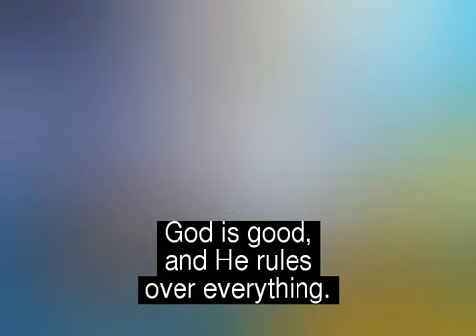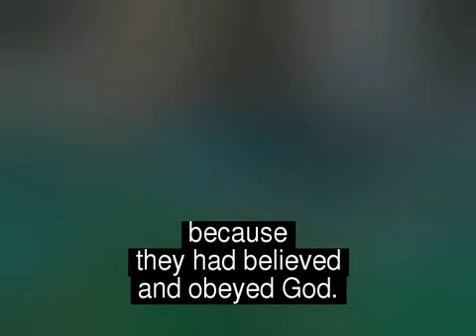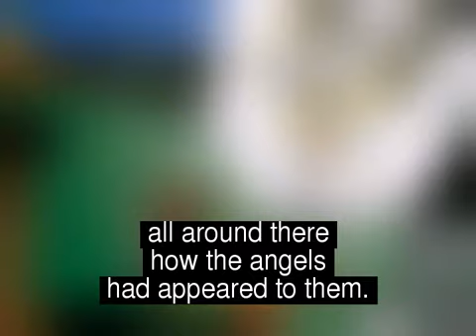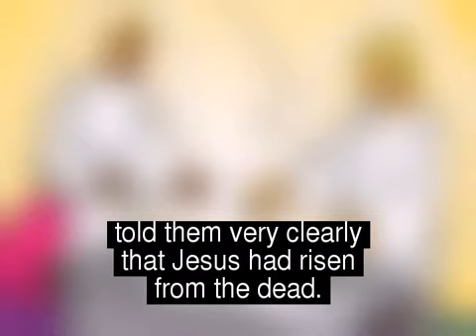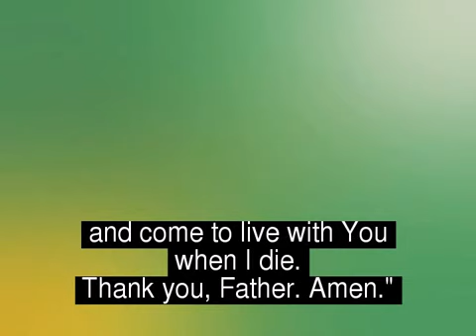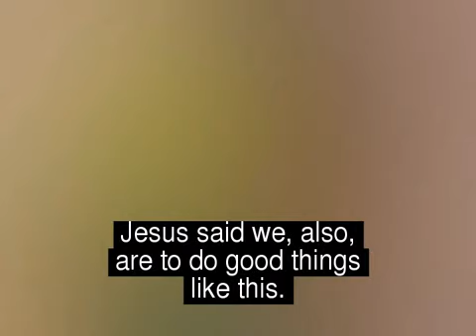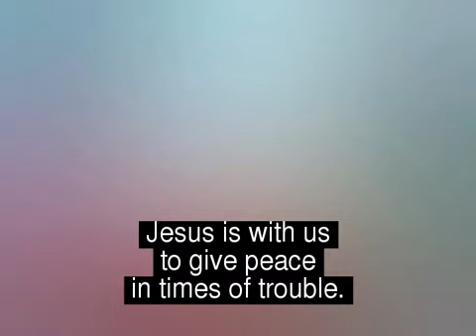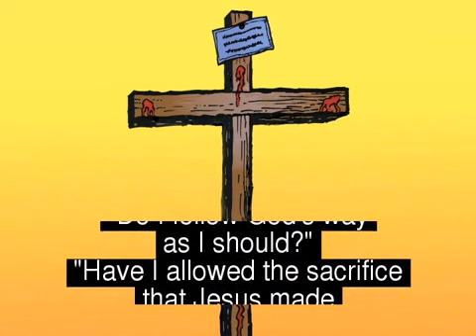Good News (M) English: USA With Sub Title. Jesus answered and said to them, Have faith in God.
The Movie based on the Holy Bible: All About JESUS Death, Resurrection, Ascension, And the Second Coming... FEAR NOT! CALL JESUS! (Romans 10:13) For everyone, whoever calls on the name of the LORD shall be saved. Amen! According to this Scripture: you Call you are Save! Amen! Amen!

Language: English: USA
Other Names for This Language: Anglais; Anglit; Sekgoa
Where spoken: American Samoa; Anguilla; Antigua and Barbuda; Aruba; Australia; Bahamas, The; Bahrain; Barbados; Belize; Bermuda; Botswana; British Virgin Islands; Brunei; Chile; Denmark; Ecuador; Finland; Germany; Greece; Italy; Japan; South Korea; Mexico; Nepal; Norway; Saudi Arabia; Suriname; Switzerland; United Arab Emirates; United Kingdom; United States of America; Venezuela

AND THANK YOU TO FORGIVE US OUR DEBTS,

AS WE ALSO FORGIVE OUR DEBTORS.

AND THANK YOU TO LEAD US NOT INTO TEMPTATION,

BUT DELIVER US FROM THE EVIL...

FOR YOURS IS THE KINGDOM AND

THE POWER AND THE GLORY FOREVER. AMEN.